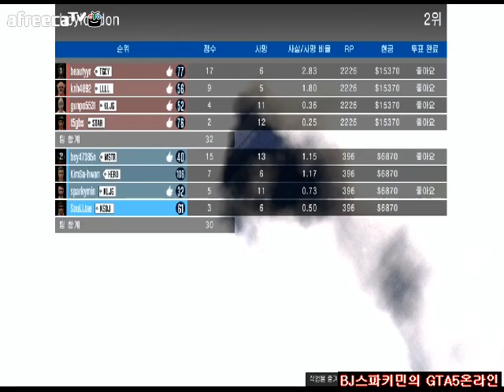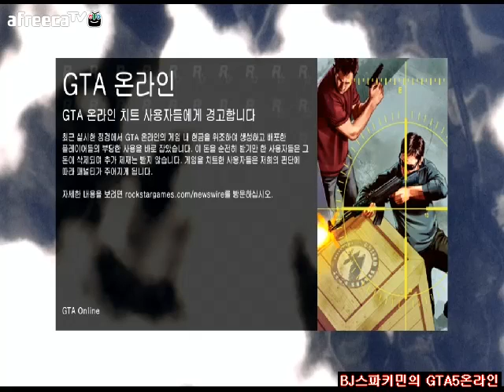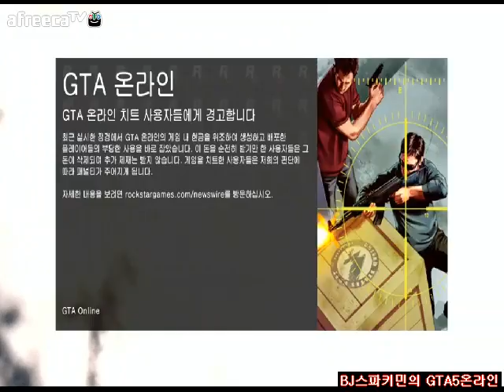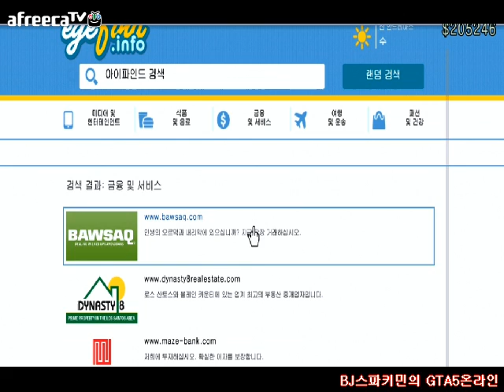BJ스파키민 의 성장통 GTA5 온라인 42화~!